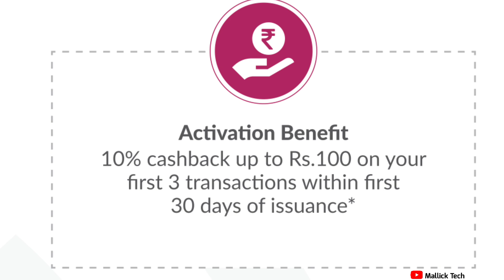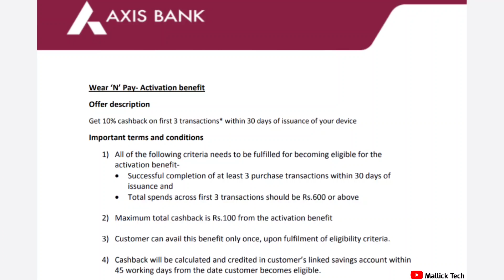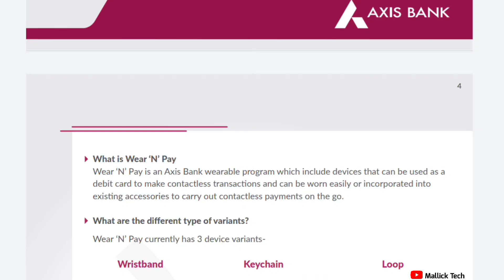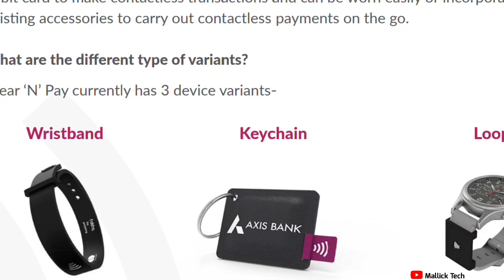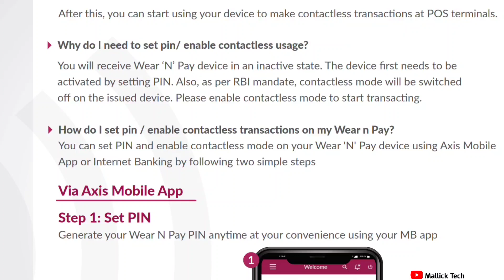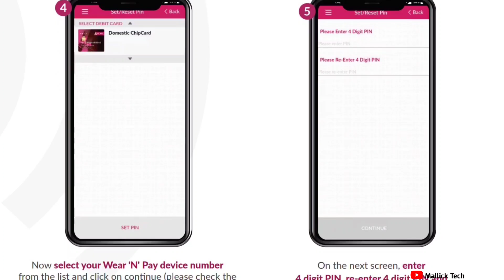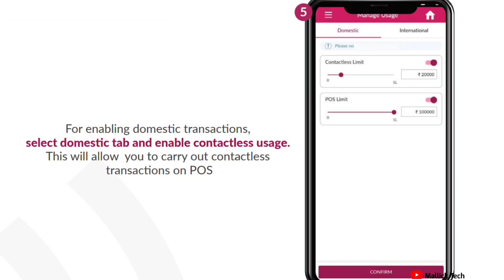Axis Bank Launches Wear N Pay NFC Contactless Device 🔥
Axis Bank Launches Wear N' Pay NFC-Enabled Wristband, Keychain and Loop for Contactless Payments.

Axis Bank launches India's first wearable contactless payment devices at ₹750.

Axis Bank became the first bank in India to launch its own range of wearable contactless payment devices. Dubbed as ‘Wear N Pay’, these wearable devices are directly linked to the customers’ bank account and function like a regular debit card. India's third largest private lender joined hands with with Thales and Tappy Technologies to design these affordable wearable products, exclusively available on the Mastercard platform.

Axis Bank has unveiled three NFC (near-field communication)-enabled wearable tech to promote contactless payments in India. The Axis Bank Wear N’ Pay devices include a wristband, keychain and a loop and users can apply for them via Phone Banking or visit your nearest Axis Bank branch. Since the devices use the NFC tech, users can make payments by waving them near a POS machine. NFC enables wireless short-range communication between compatible devices without any internet connection.

My YouTube Video Recording Gear ►
☛My Smartphone
☛My Tripod
☛My Mic